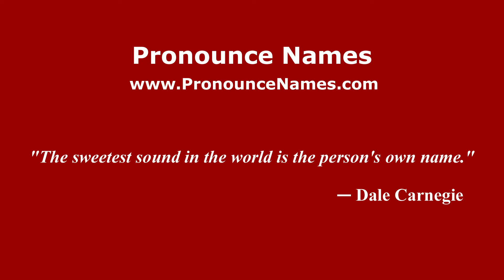How to pronounce Tebing Tinggi (Indonesia/Indonesian) - PronounceNames.com